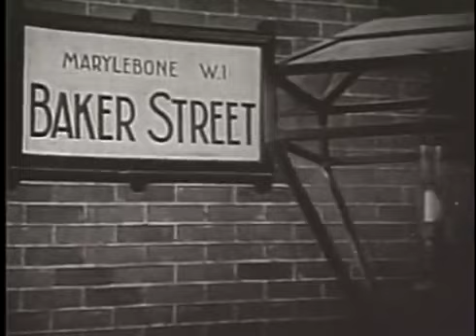Sherlock Holmes 09 The Case Of Harry Crocker